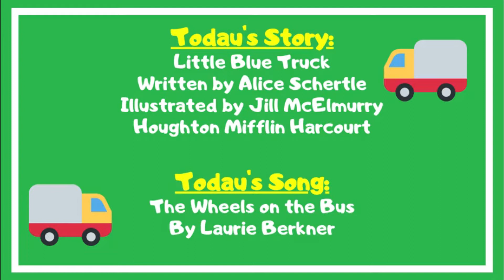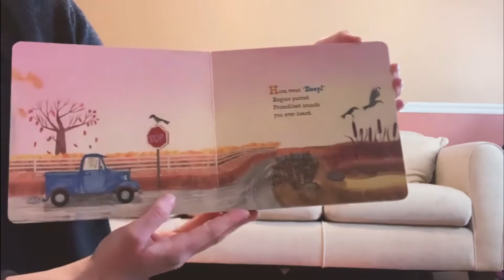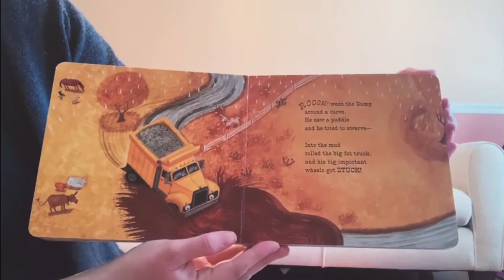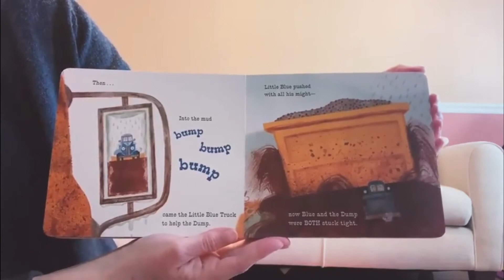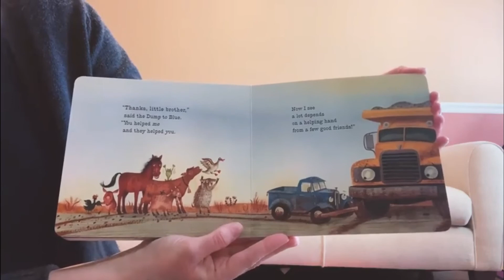Story time with Miss Jeanna - Little Blue Truck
Beep! Beep! Beep! Join us for a reading of Little Blue Truck by Alice Schertle.